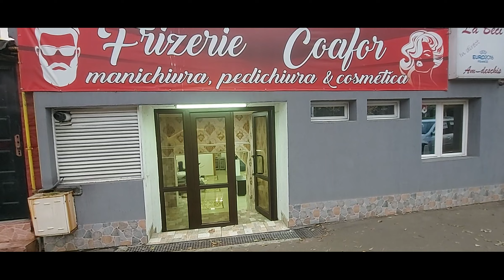Bucuresti|Berceni - Piata Sudului | Salon la Cheie | Vad | Centrala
KING IMOBILIARE va ofera spre Inchiriere un Spatiu Comercial - Salon La Cheie echipat complet, situat in zona Berceni - Piata Sudului.

Salonul este situat la Demisol intr-o cladire cu regim de inaltime D+P+1 finalizat in anul 2000, Renovat 2022.

Detine o suprafata utila de 80 m.p si suprafata totala de 84 m.p.

Spatiul este compus din Camera OpenSpace, Grup Sanitar, Camera Tehnica, Camera pretabila pentru depozitare - Vestiar.

Confortul termic se realizeaza prin Centrala Termica, cu ajutorul Caloriferelor.

Salonul este complet mobilat si echipat pentru a incepe activitatea comerciala, dispune si de vad comercial.

Pentru a programa o Vizionare sau mai multe detalii va stau la dispozitie.

Agent : Catalin Pauna